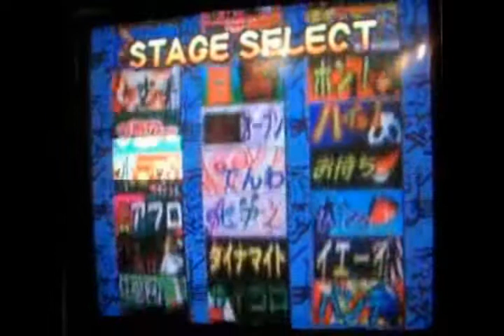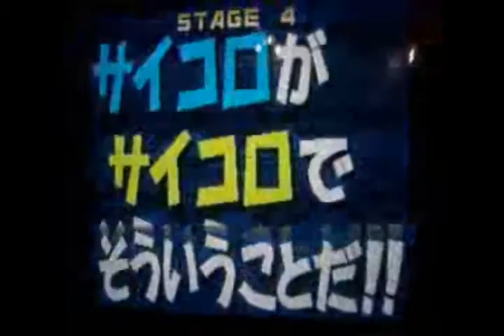Bishi Bashi Special 2 - Gameplay